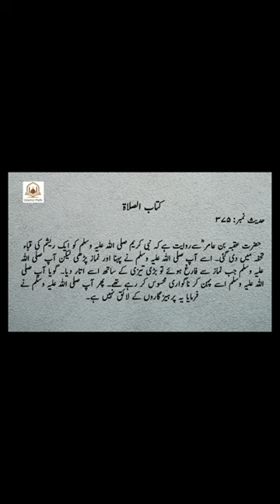Sahih Bukhari Ahadees In Urdu||Hadees e Nabvi (SAW)||Kitab Al-Salah | Hadees Sharif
TOPIC:Sahih Bukhari Ahadees In Urdu
             Hadees e Nabvi (SAW)
             Kitab Al-Salah